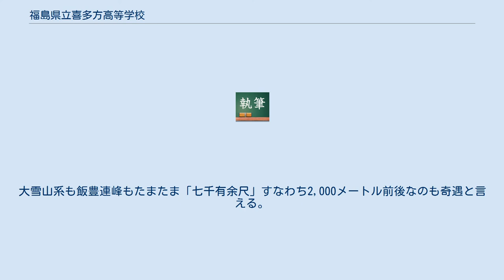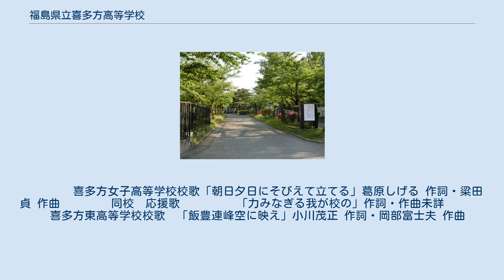福島県立喜多方高等学校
日本の外国語に関する学科設置高等学校_(廃止)
福島県立喜多方高等学校（ふくしまけんりつ きたかたこうとうがっこう）は、福島県喜多方市にある「旧制喜多方中学校」の後身である戦後 "新制" の県立高等学校であったが、2021年より「旧制喜多方高等女学校」の後身である福島県立喜多方東高等学校（2000年共学化までの名称は喜多方女子高等学校）と同等合併して校名を同じく喜多方高等学校と定めた令和 "新生" の県立高等学校である。
 なお、両校の源流となった旧制喜多方中学校は1918年福島県立中学校として県内6番目に設立され、旧制喜多方高等女学校は1928年福島県立高等女学校として県内8番目に設立された。
両校は、福島県では比較的長い伝統を誇っており、地元ならびに首都圏での同窓意識は高い。
 一時期、農業科、英語科も設置されていた。
 旧制中学時代は五弁の桜花の中に「中」を入れたものであった。
現在の校章は昭和23年新制高校の発足にあたって公募した。
応募作品の中から当時の美術教師竹内博が選定し、職員の意見も取り入れ決定したものである。
桜花を三つ合わせて「桜壇」を象徴させ三つの桜花がそれぞれ、真・善・美の追求、知・徳・体の達成、智・情・意の完成を表している。
 喜多方高等学校が喜多方東高等学校（旧名：喜多方女子高等学校、旧制：喜多方女学校）と2021年合併するにあたり、小田和正作曲で歌詞は両校生徒の作『桜並木をたどり』となったが。
今も旧喜多方高等学校卒業生が懐かしむ校歌は北村賢瑞作詞・作曲者未詳の『会津の原は雄大に』である。
この校歌は旧制喜多方中学校時代からの校歌で新制高等学校にそのまま引き継がれた稀なる例であると言われてきた。
理由は二つある。
１）歌詞に中学校という言葉がなく高等学校でも通用したこと、２）一般の旧制中学校校歌にしばしば含まれる軍国主義的文言が一切なかったこと。
つまり、新生民主日本でも歌えることが幸いした文語校歌。
 なお、北村賢瑞は喜多方中学創立当時（1918年、大正7年）の国漢の教諭であった。
しかし、一説には、1907年（明治40年）に旧制北海道庁立旭川中学校（現、北海道旭川東高等学校）の教諭塩田弓吉が同校のために作詞・作曲した『突兀七千有余尺の歌』と酷似していると言われる。
ただし、似ているのは2番と7番の歌詞であって他は異なる。
また、伝えられるように北村が塩田の旧制旭川中学校の同僚であったとすれば塩田は当時同校の習字・図画の教師であるから、もともと国漢（国語・漢文）教師である北村との共作あるいは援助があったと推定することも可能である。
大雪山系も飯豊連峰もたまたま「七千有余尺」すなわち2,000メートル前後なのも奇遇と言える。
 　　旧喜多方高等学校校歌（2021年3月まで旧制喜多方中学校および新制喜多方高等学校共通の校歌）　北村賢瑞 作詞 1.　会津の原は雄大に　黄金の花は穣々と 　　　昌平ここに八百年　喜び多きわが郷よ　　　　　　　 /昌平（しょうへい） 2.　突兀七千有余尺　飯豊の山は聳えたり　　　　　　　　 /突兀（とっこつ） 　　　その秀嶺の容姿こそ　われら健児の精神なれ　　　　 /秀嶺（しゅうれい）「秀麗」とも /容姿（すがた）/精神（こころ） 3.　漾々六十有数里　西に流るる阿賀の川　　　　　　　　 /漾々（ようよう） 　　　昼夜をやめぬ心こそ　われら健児の気性なれ 4.　朝日に霞む桜壇　花咲き匂ふ潔さ 　　　八汐に映ゆる檜原海　赤き心の尊しや　　　　　　　 /檜原海（ひばらうみ） 5.　雪降る朝も風の夜も　荒金とかす夏の日も 　　　倦まず撓まず丈夫が　学びの道に勤しまむ　　　　　 /丈夫（ますらお） 6.　天地渺々際涯なく　時潮の浪は荒くとも　　　　　　　 /渺々（びょうびょう）　/際涯（はてし） 　　　われには金剛の力あり　われには不壊の心あり　　　 /金剛（てつ）　/不壊（ふえ） 7.　峯踏み分けていざ共に　薫れる枝を手折らばや　　　　 /手折（たお） 　　　八重の潮路を漕ぎ分けて　龍の宮居に到らなむ　　　 /龍（たつ） 　　秋まだ浅き桜檀　作詞・作曲未詳 　　秋まだ浅き桜檀　　　　　　　　　　/「春」ではない「秋」 　　会陽の地は熱くして　　　　　　　　/会陽（かいよう）　　　　 　　血潮高鳴る若人の　　　　 　　意気を示すはこの時ぞ　　 　　血潮高鳴る若人の　　　　 　　意気を示すはこの時ぞ　　 　　フレーフレーフレー　　　 　　喜高！...